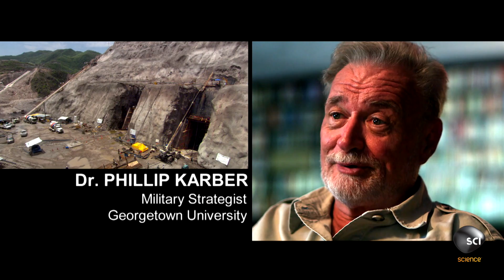What Are the Chinese Building Underground in Hainan?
A satellite captures an image that uncovers the entrance to an underground complex. What is being built there?

Don't miss new episodes of WHAT ON EARTH? Tuesdays at 9/8c on Science!